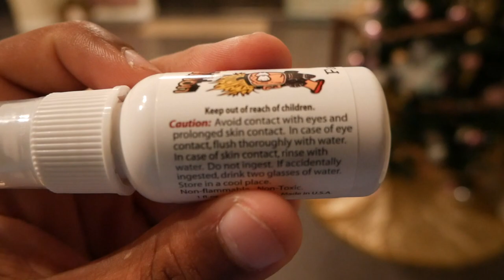WE BOUGHT LIQUID FART! THIS GOT OUT OF CONTROL (REACTION)